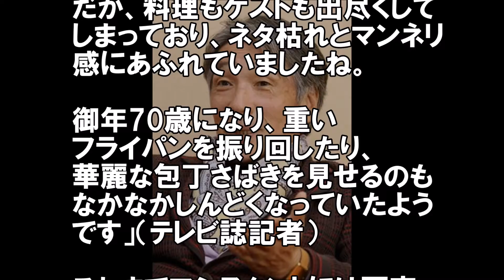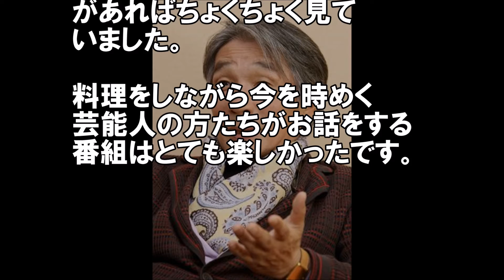【悲報】あの長寿番組が終了！戦犯はあいつらなのか！？【芸能最新ニュース エンタメ系】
TBSが11月9日、
「新チューボーですよ！」の
年内での放送終了を発表した。

2015年4月からはモデルの森星と
平成ノブシコブシの吉村崇が担当している。

【感想】

私自身、この番組は好きで時間
があればちょくちょく見て
いました。

料理をしながら今を時めく
芸能人の方たちがお話をする
番組はとても楽しかったです。

【アンジェル】アイドルユニット爆誕!新興宗教 大川隆法氏「幸福の科学」より！【ハロープロジェクト】ハロオタ困惑……

【逃げ恥】アンチすら虜…!!ドラマ「逃げるは恥だが役に立つ」星野源がズルすぎる！

【ピコ太郎】会見で「1億円払ってレコ大とりたい？」とぶっ込まれる【PPAP古坂大魔王】

《この世界の片隅に》のんコト能年玲奈が主演声優のアニメ映画で元所属事務所から妨害!?バーニング怖い…！

「元AKB」の肩書きが通用せず月収10万の宮澤佐江が計画する「秘密の商売」で【嫌われる】

神宮外苑の火事の原因！日本工業大学メンバーの現在がヤバイ。【芸能ゴシップch】